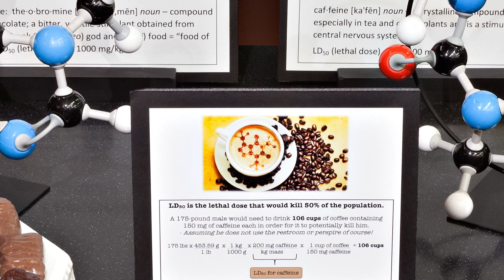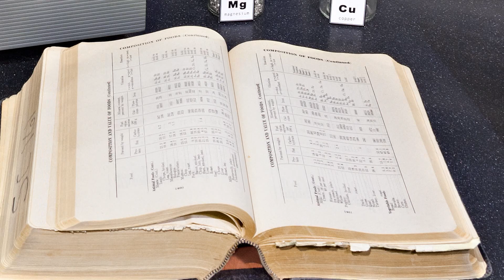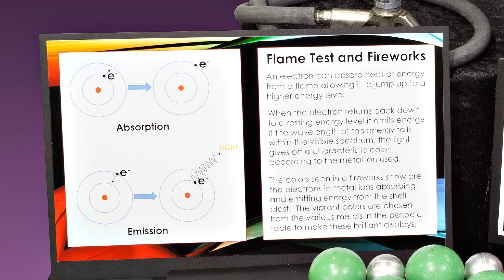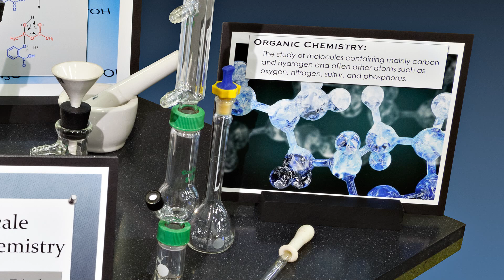Chemistry Exhibit GCC North 2014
Chemistry Exhibit at GCC North 2014